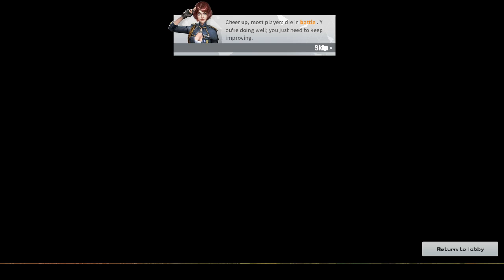Rules of Survival (PUBG clone) Twitch Livestream 1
Rules of Survival is a great chinese PUBG clone!

PUBG=PlayerUnknown's Battlegrounds

TechWorld3g (2018)
All About Technology!!